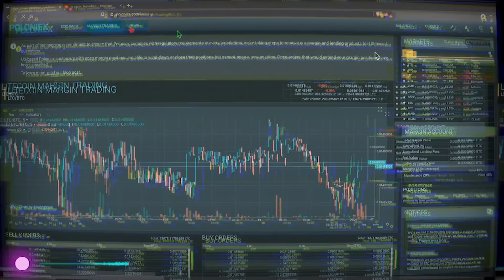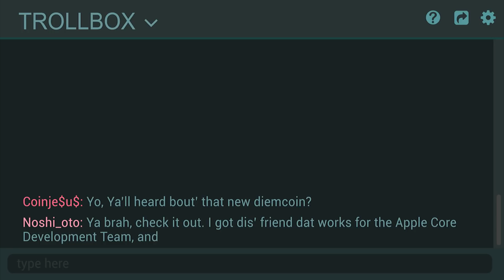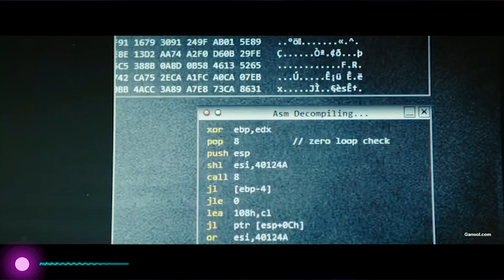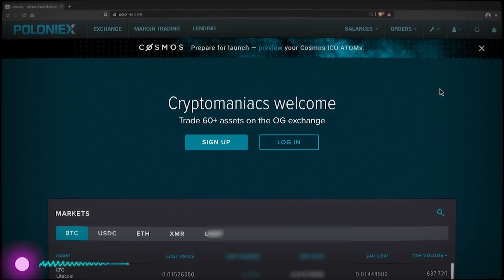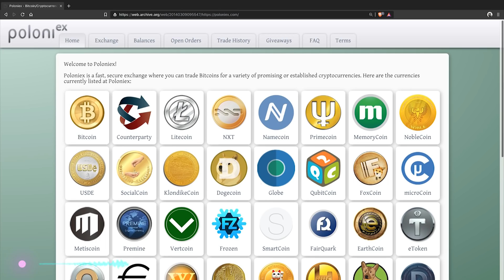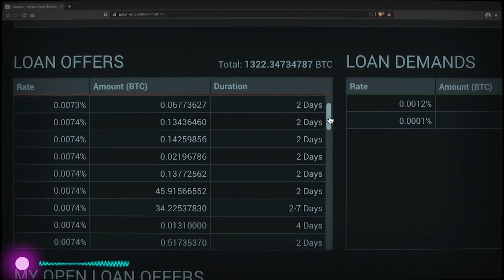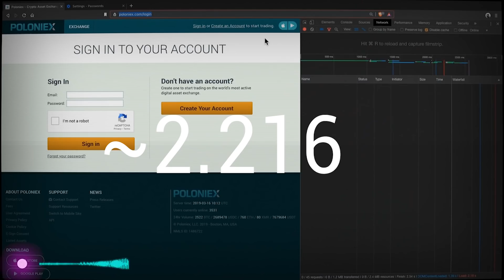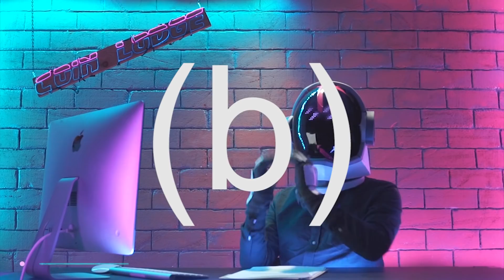Poloniex Review 2019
My first review of any cryptocurrency related service.

* Fees : First tier is under 1 Million in Trading Volume, .08 % M and .20% T

Poloniex deserves a little more merit than what it receives.
For an in-depth written review, please visit my steemit.

If you want to donate some nuggets to improve speed and quality...

XMR: 4A2eDUhddmsUeWrAdMKGoERWzo26hq7wXLfbhAZ6Em7fB6BdETn4oKMFqpNXph75DwAsUDkBsSPeeGsenDofkuX53e3GMXf
BTC: 3FsUhrMb38kt7XfAUDgeXrxibGwyMePNv1
LTC: MPzykhPN11ecdE9jEkmpX5jKvNqx2AVryK
EOS: dacryptonaut

Poloniex made changes as I edited so there may be a few mistakes. Otherwise, please throw up some suggestions to improve content

Music Credits